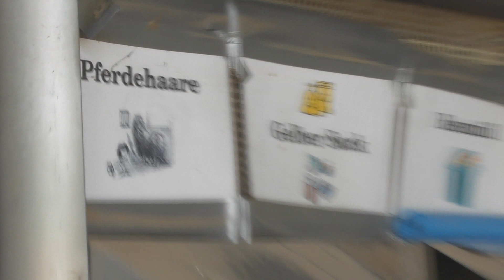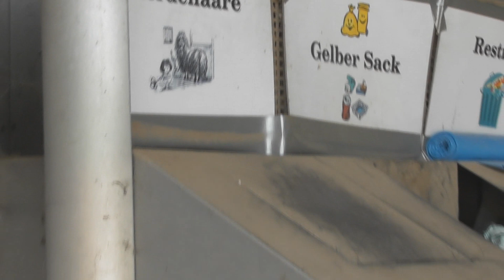FMA | Merlin besuchen | Pony vom Boden aus fahren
Etwas verspätet, aber besser so als nie ;)
Und gegen das kalte Wetter da draußen.